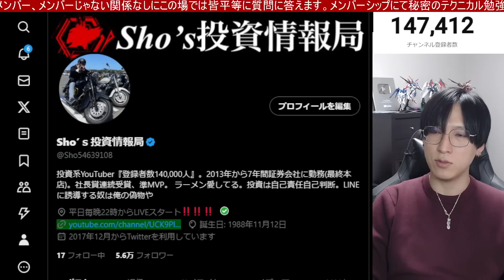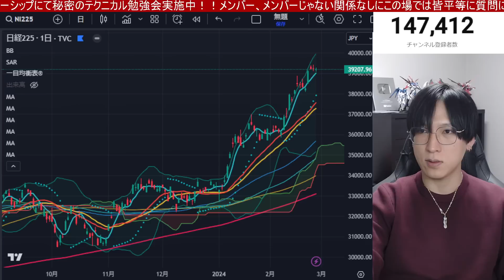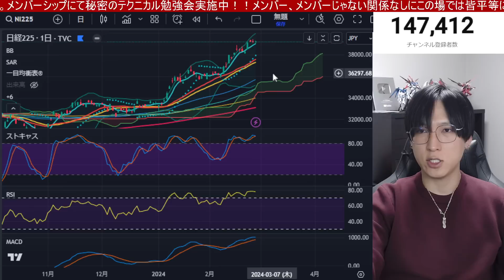2/28、日経平均異常事態に警戒か。半導体株→高配当、中小型株に資金移動で日本株の流れが変わる⁉ドル円150円台。機関もハイテク売却で米国株、ナスダックも高値警戒か。仮想通貨ビットコイン急騰。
利用期限は2/29まで限定です！！